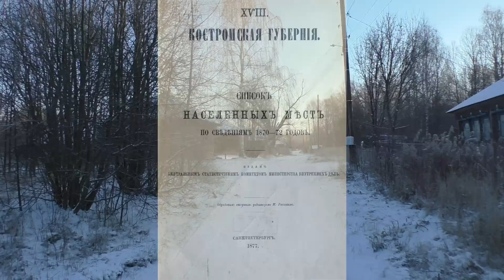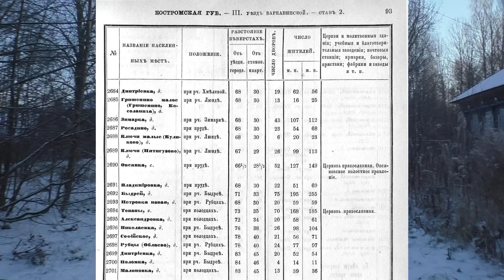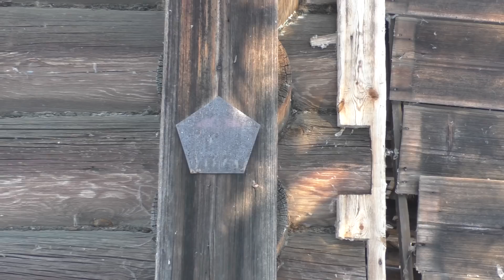Деревня в глубинке. Жизнь зимой в деревне. Жилая деревня на севере Нижегородской области.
Деревня Александровка, Семеновского района, Нижегородской области. По сведениям 1872 года в деревне было 20 дворов и 119 жителей. До революции деревня входила в состав Костромской губернии. В настоящее время в деревне есть постоянные жители, но по настоящему жизнь в деревне оживает только летом.